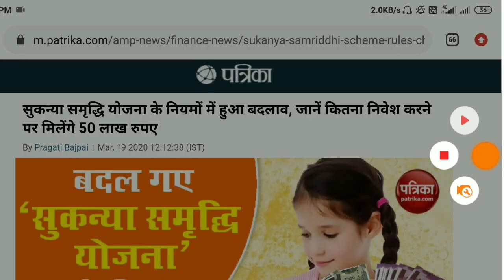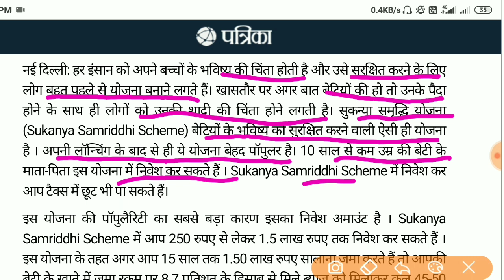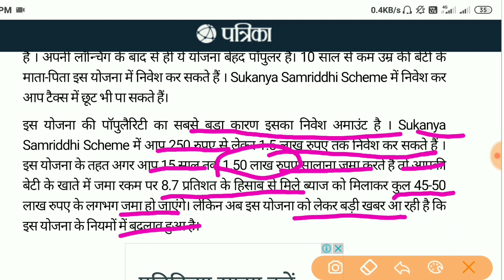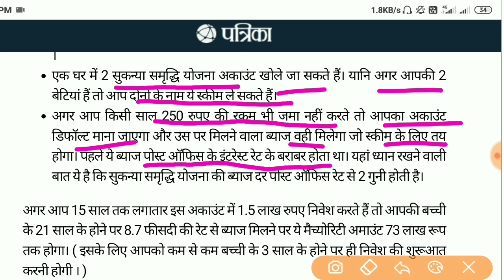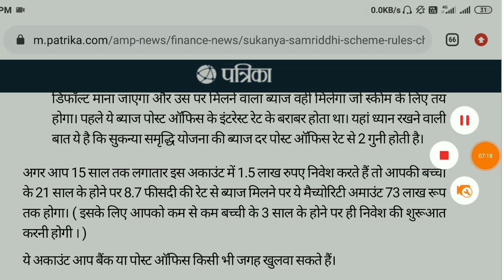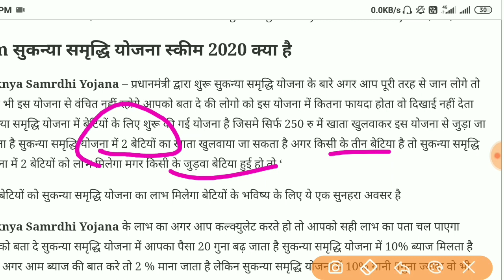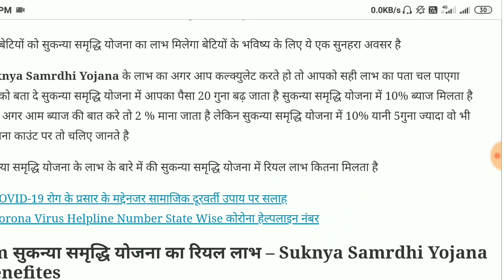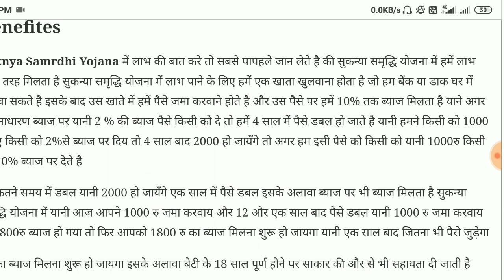Sukanya Samriddhi Yojana Form Apply || सुकन्या समृद्धि योजना में बेटियों को मिलेगे फ्री 50 लाख ₹ ऐसे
Hi

About This Video
Sukanya Samriddhi Yojana Form Apply || सुकन्या समृद्धि योजना में बेटियों को मिलेंगे फ्री 50 लाख ₹ जल्द

सरकारी योजनाओं के विडियो देखने के लिए यहाँ क्लिक करें